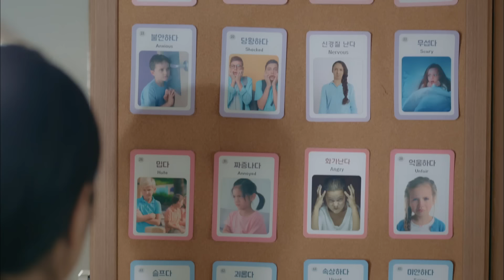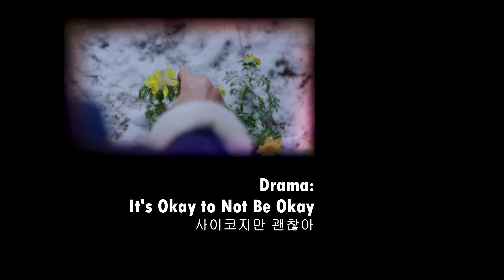[MV] In Your Time (아직 너의 시간에 살아) – Lee Suhyun (이수현) | It’s Okay to Not Be Okay (사이코지만 괜찮아) OST Pt. 4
Song: In Your Time (아직 너의 시간에 살아) - Lee Suhyun (이수현)
Drama: It’s Okay to Not Be Okay/Psycho But It's Okay (사이코지만 괜찮아)

-Lyrics-
차갑게 남겨진 이야기
그때의 모든 게 난 선명해
동화같은 시간 그 속에 난
남겨짐만 그 두려움만 가득해

멈춰버린 맘 이젠 놓으려해
잃었던 시간들을 찾을 수 있게
이렇게 다시 너를 만나
지워버린 그때의 너를 찾아

아팠던 시간 지나
내가 널 붙잡아
아직 너의 시간에 살아
For evermore for evermore I cry

나에게 건네던 마음들
이제는 내가 널 담을게
먹먹한 마음 시렸던 기억들
모두 지울 수 있게 내가 안을게

아팠던 시간 지나
내가 널 붙잡아
아파했던 그대로일까 봐
여전히 나를 기다릴까 봐

아직 난 아직 지워지지 않아
그곳에 여전히 나 서성이게 돼

아팠던 시간 지나
내가 널 붙잡아